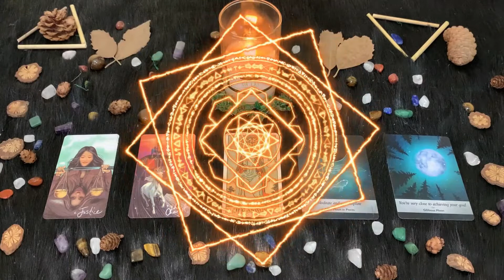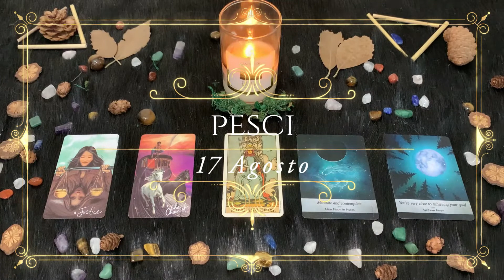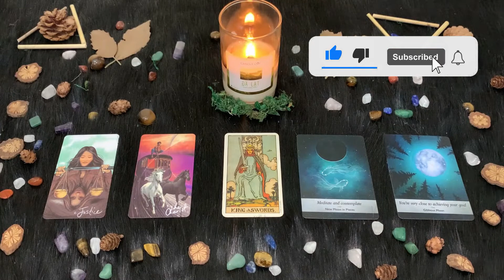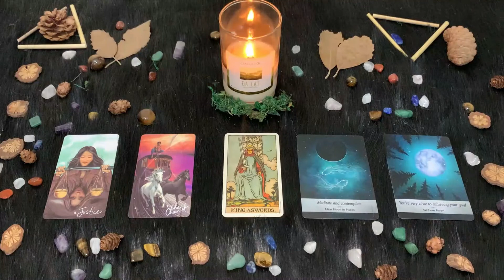| Martedì 17 Agosto | Oroscopo Paolo Fox | Pesci | Luna storta, tipico del martedì